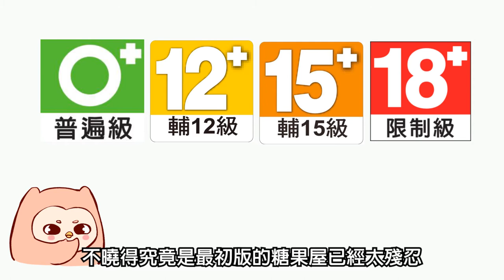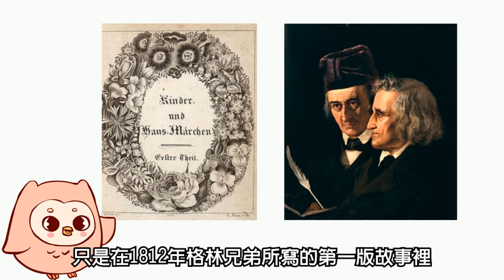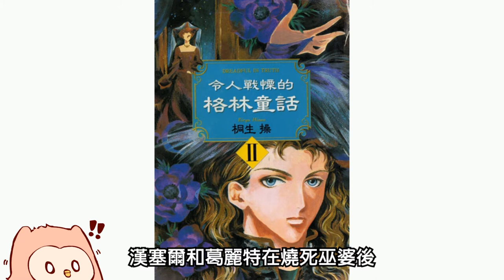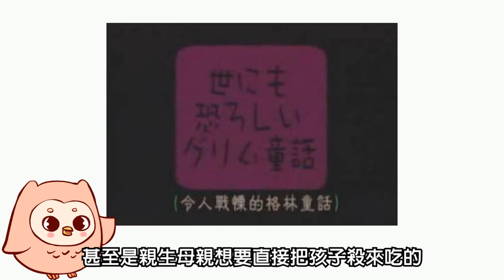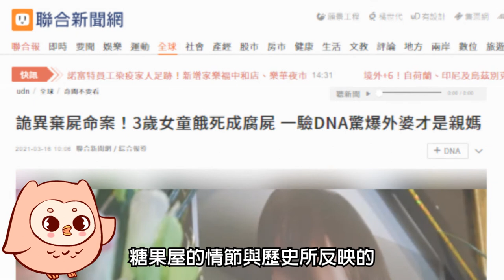【糖果屋】暗黑格林童話！糖果屋的大反派其實不是巫婆？｜格林森林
嗨，這裡是格琳姐妹和我們最聰明的貓頭鷹Dr.格林👋
歡迎你來到格林森林，和我們一同窺探夢幻美好的童話世界裡，
曾經最黑暗、殘忍的真相……
這次，讓我們一起進入森林深處甜蜜又可怕的糖果屋，
看看格林兄弟筆下的中世紀的歐洲食人現象吧💀

◎參考資料
1、桐生操《令人戰慄的格林童話》，輕舟，2004年10月。
2、Jacob Grimm  （Author）， Wilhelm Grimm （Author），Andrea Dezsö （Illustrator）， Jack Zipes （Translator）：《The Original Folk and Fairy Tales of the Brothers Grimm: The Complete First Edition》，Princeton University Press，2014年10月。
3、報導者，林鈺雄：洗澡熊說「法」／糖果屋（上）：為生存棄養漢斯兄妹，會被法律處罰嗎？
4、Historic UK History Magazine，'Ben Johnson：The Great Flood and Great Famine of 1314

◎使用素材

4、Arthur Rackham：Hansel-and-gretel，1909
8、2014歌劇工作坊《糖果屋》 Opera Studio - Hänsel und Gretel宣傳圖（
9、2016兩廳院歌劇工作坊：洪伯定克《糖果屋》巡演宣傳圖（
11、2021 夏日放／FUN時光—洪伯定克歌劇《糖果屋》宣傳圖（
16、Erster Theil：Grimm's Kinder-und Hausmärchen cover，1812
17、Elisabeth Jerichau-Baumann：Deutsch: Doppelporträt der Brüder Jacob und Wilhelm Grimm，1855
18、蘋果即時：表兄妹偷嚐禁果不倫2年　這次他硬上判3年新聞配圖（
19、動漫《約定的夢幻島》、《進擊的巨人》、《東京喰種》、《鬼滅之刃》封面、海報（
21、Figure I. Jan Smit, Gods slaandehand over Nederland, door de pest-siekte onder het rund vee naar hetleeven getekent, en gegraveert door Jan Smit. Amsterdam，1745
22、Historic UK History Magazine：Peasants working in the fields before the Great Famine（
23、Srednjovjekovna slika iz 1456. godine, koja prikazuje prolazak Halleyevog kometa.
26、National Geography：Les frères Grimm à un âge avancé. Jacob (debout) et Wilhelm dans un daguerréotype de années，1850（
27、Pieter Brueghel the Elde：The Triumph of Death，1562

7、音效素材 恐怖音效 恐怖音樂 尖叫 鬼吼鬼叫女鬼音樂 驚悚音樂緊張的音樂 靈異音效 各種聲音特效音樂庫 （